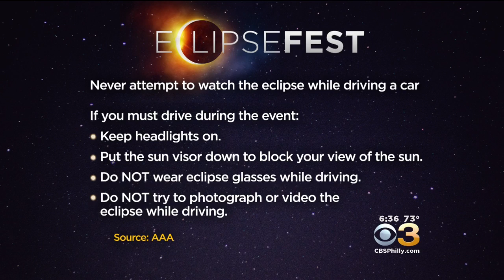AAA Urging Drivers To Use Extra Caution During Solar Eclipse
Henry Rosoff reports.